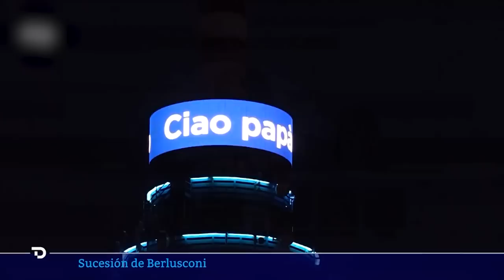Marjorie Taylor Greene propone desfinanciar al abogado especial Jack Smith.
La congresista republicana cree que el dinero de los contribuyentes no debe ser usado para una investigación contra Trump políticamente malintencionada.